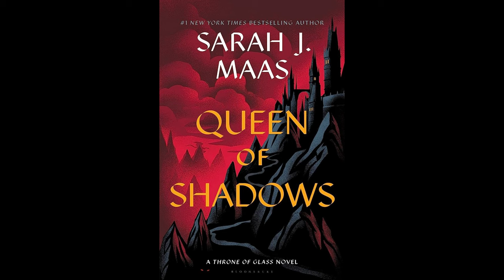Chapter 44 & 45 - Queen of Shadows by Sarah J Maas